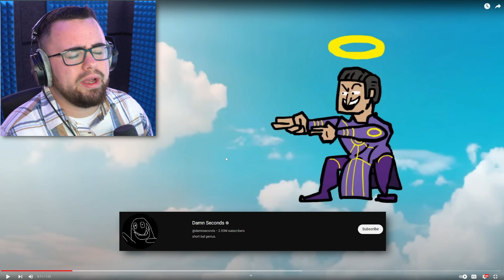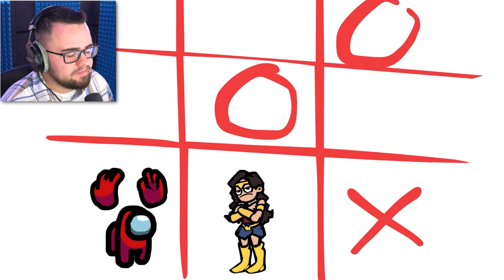Mini Crewmate Destroys VENOM! (Among Us)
King Crane Reacts to Mini Crewmate Kills Spider-Man Villains, Superman, Batman, Teen Titans, Avengers, Iron Man & Many More by @damnseconds